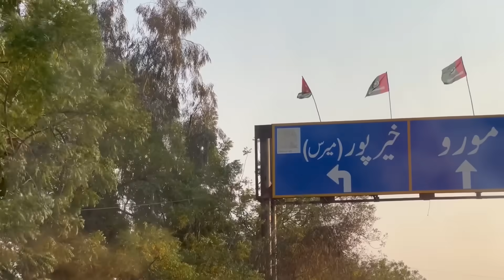LUXURY DESERT CAMPING IN KHAIRPUR SINDH 🇵🇰 GRAND TOUR 2024 - EPISODE 10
10th Episode of the Cross Country Grand Road Trip in Pakistan. Starting from north western corner towards south east, i will be travelling through Pakistan celebrating offroad and outdoors lifestyle.